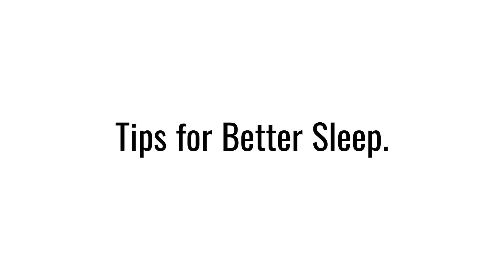Why Quality Sleep Matters More Than A Perfect Diet!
Get ready to discover the transformative power of sleep! In this video, we delve into the importance of quality sleep for your mental and physical strength. Say goodbye to sleep deprivation and hello to enhanced well-being. Learn how a consistent sleep schedule and a relaxing bedtime routine can create the ideal sleep environment. Uncover the detrimental effects of electronic devices and phone addiction on your sleep, and explore effective relaxation techniques like deep breathing, meditation, and reading to recharge your mind and body. Don't miss out on optimizing your productivity and tackling potential health issues by prioritizing the sleep you deserve!

0:00 My Life Story
1:34 Importance of Sleep
1:59 Consequence of Lack of Sleep
3:16 Tips for Better Sleep

It's free access but only for those who opt-in

Video Request
Are you feeling stuck and in need of some guidance? Well, I've got great news for you! You can now request a video topic and receive valuable feedback and advice not just from me, but also from the awesome viewers who tune in to my channel. How cool is that?

Just shoot me an email with your topic suggestion, and let the magic begin.